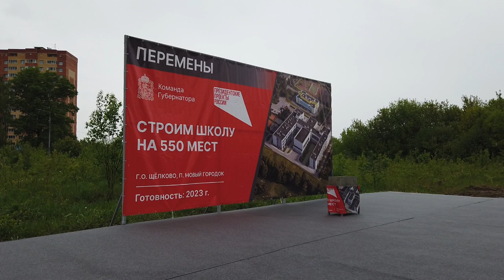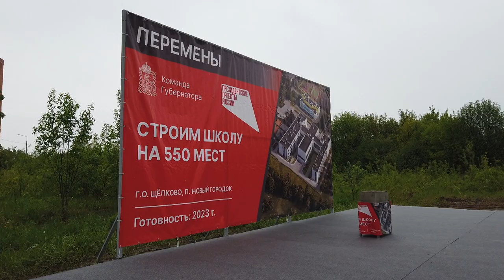В поселке Новый городок дан старт строительства школы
Этого события ждали: в поселке Новый городок дан старт строительства школы. На месте возведения здания прошла церемония закладки «капсулы памяти» в фундамент образовательного учреждения. Смотрите репортаж.